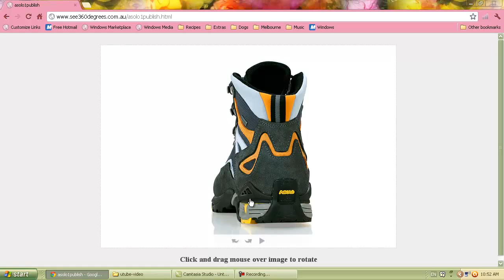Asolo Boot See360 Degree View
See 360 Degrees specializes in product photography at all angles. Boosting sales, increasing site retention rates and reducing returns, See 360 Degrees will give your products a whole new look that portrays professionalism and make your product and business stand out.
Based in Melbourne, Australia and servicing internationally See 360 degrees is a professional product photography studio with 15 years of experience.